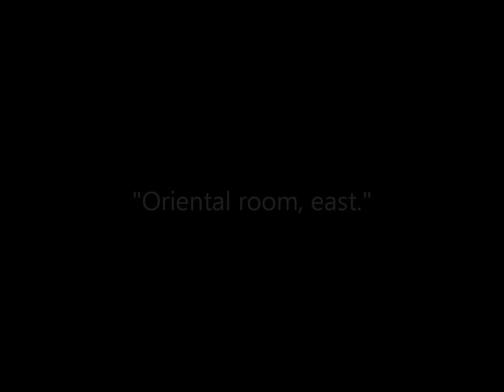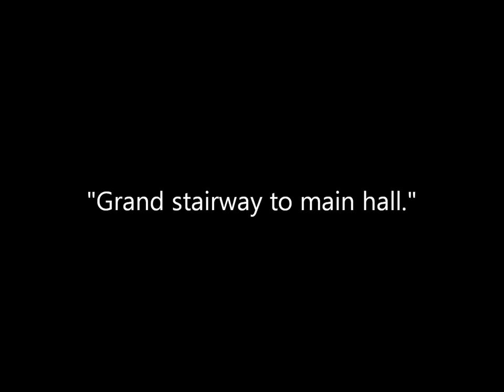3D Stereoscopic Photographs of the New Masonic Temple in Philadelphia (1873)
Animated stereoscopic photographs of the interior of a newly opened Masonic Temple in Philadelphia, Pennsylvania, shortly after its opening in 1873. By photographer Frederick Gutekunst.

Sources: New York Public Library, Library of Congress.